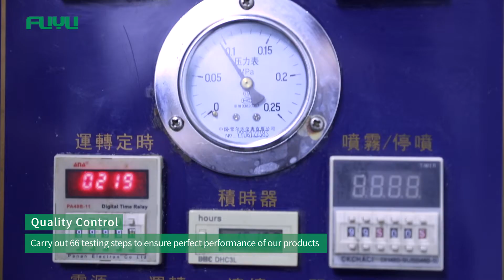Operation System of FUYU Door Lock Factory